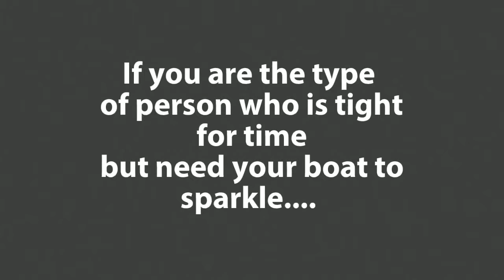Lake Muskoka Boat Detailing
Are you looking for information about Lake Muskoka Boat Detailing?

Is it important for you to get the right details about Lake Muskoka Boat Cleaning?

Do you want to get info about Muskoka Boat Detailing Service?

If you are looking to find the best Lake Muskoka, ON Boat Detailing and Cleaning - you are off to a good start...

Our prices are awesome!  $10 per foot.

When searching for the best expert info about Boat Detailing and Cleaning - Lake Muskoka - you will find plenty of tips and useful information here.

 - Lake Muskoka Boat Cleaning

 - Muskoka Boat Detailing Service

 - Boat Cleaning Lake Muskoka

 - Lake Muskoka Boat Detailing Cost

Get answers to all your questions about Lake Muskoka Boat Cleaning...

Discover everything you should know about ... Lake Muskoka Boat Detailing

Get the right expert resources for info for Muskoka Boat Detailing Service, Boat Cleaning Lake Muskoka, Lake Muskoka Boat Detailing Cost  ...

When you need help finding the top expert resources for Boat Detailing and Cleaning - Lake Muskoka - this is your ticket...

Looking to get your Lake Muskoka boat cleaned and detailed?

We offer Dock-2-Dock boat detailing and cleaning services at an affordable price.